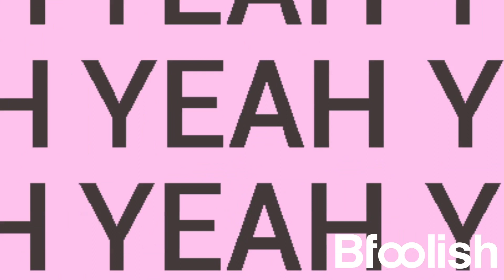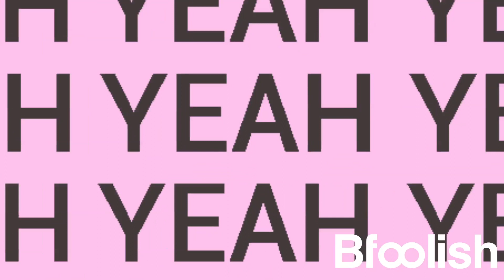Dj Maxim - yeah